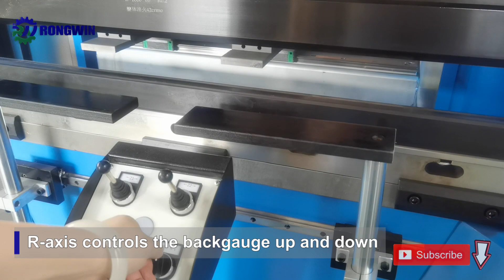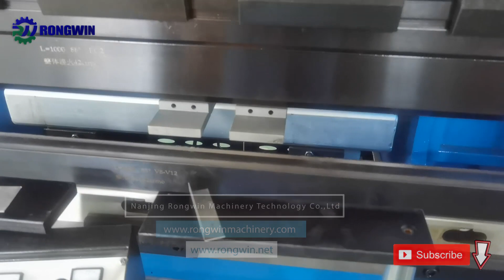RONGWIN hot sale customized CT8P torsion bar small cnc press brake backgauge movement and bending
This mini press brake is equipped with CT8P CNC controller, which occupies a very small area and is easy to operate. It is a customized model for our customers, also loved by customers.

RONGWIN removed the suspension arm of the press brake machine controller and placed the controller in the body of the bending machine, which is beautiful and practical. This small press brake is equipped with CNC upper and lower molds, Rexroth valves, gear pumps and Schneider electric components. Also equipped with photoelectric protection device. The backgauge of the machine can be electrically controlled to move left and right or adjust up and down. It is a fully functional CNC bending machine.

The CT8P system can systematically compensate the Y axis to achieve the correction of the bending angle. The interface liquid crystal display, the operation is simple. Loved by customers!

Cybtouch 8P CNC controller feature:
· High-contrast touchscreen, with vivid colors.
· Simple pages, clear display, large keys
· Complete programming for efficient mass-production with multiple bends.
· Easy single bends with the Easy Bend page.
· Online help and interactive warning pop-up.
· Comfortable wireless software updating and data backup using PC or Notebook.
· Large variety of languages available.
· Various automatic calculations of bend functions.
· Bending sequences and programs can be memorized.
· Angle, pressure and crowning management.

 @Nanjing RONGWIN Machinery Technology Co., Ltd